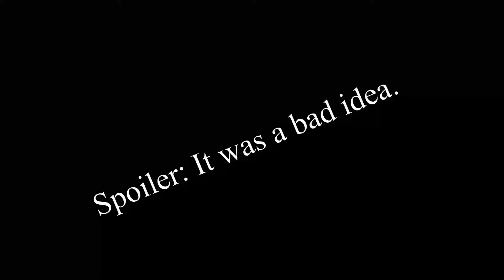A Race Of Failed Designs! | Crossout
The races have returned! Can we make a winner or would we just be stuck spinning in circles? One thing I do know, being wrapped around a tree doesn't look promising.